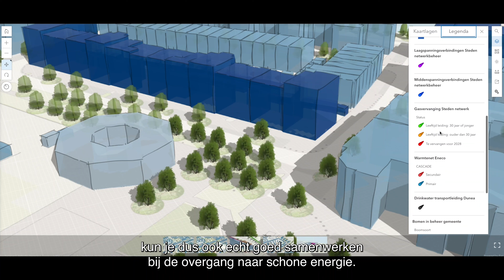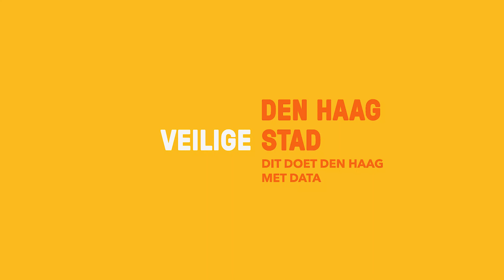Dit doet Den Haag met Data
In de serie Dit doet Den Haag met Data onderzoeken wij, Tjeerd Walvis en Nina de Vries, op welke manier de gemeente Den Haag werkt met data. Maar wat zijn data? Data zijn toch gewoon mensen? Een fietser, een automobilist, iemand die ergens woont. Maar het zijn ook het aantal bekeuringen dat wordt uitgeschreven en de baby’s die iedere week geboren worden. Wij zijn onderdeel van de stad en horen regelmatig over data die de gemeente gebruikt om de stad leefbaar, schoon en veilig te maken en te houden. Maar weet je ook wát Den Haag met data doet?

In deze video gaan we in op de data die bijdragen aan een leefbare, duurzame stad. Welke data gebruikt de gemeente en hoe helpen deze data de inwoners van de Haagse wijken?